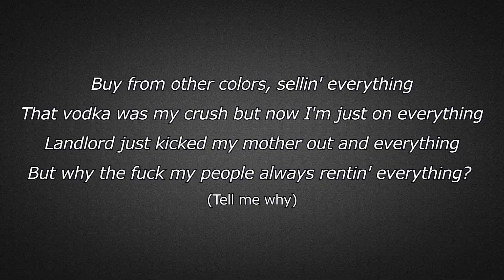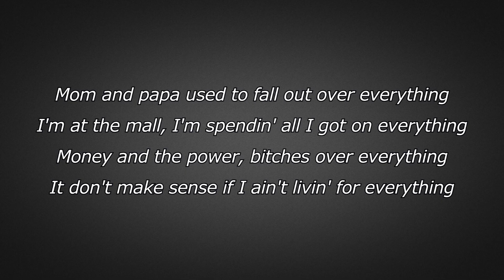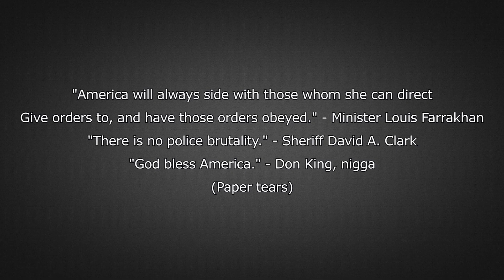Royce Da 5'9 - Anything/Everything (Lyrics)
Royce Da 5'9 -  Anything/Everything from the album Book of Ryan (2018)